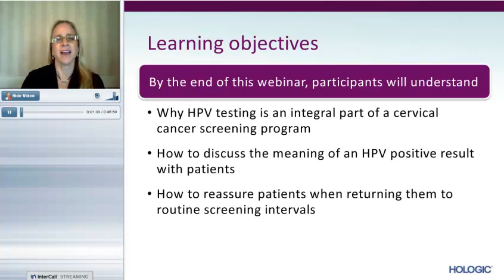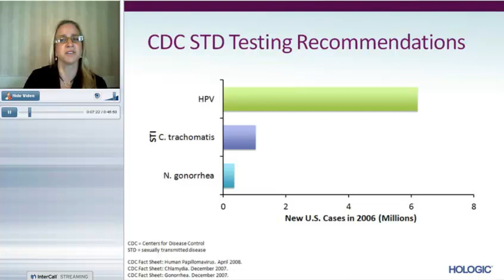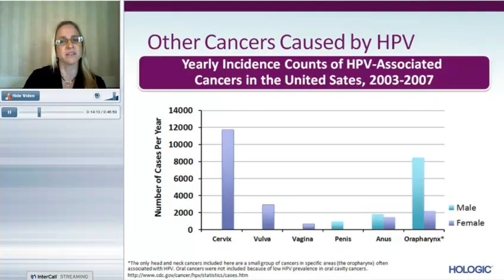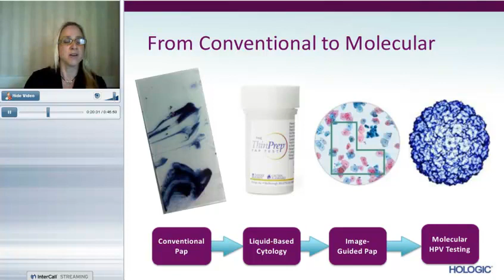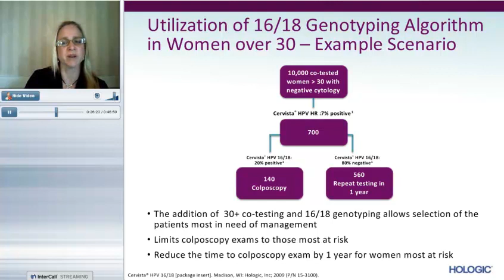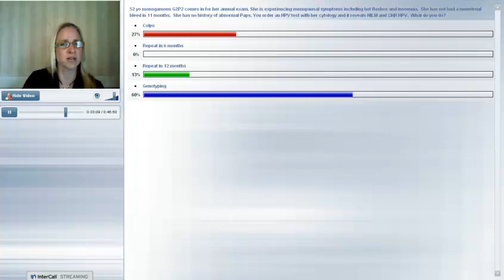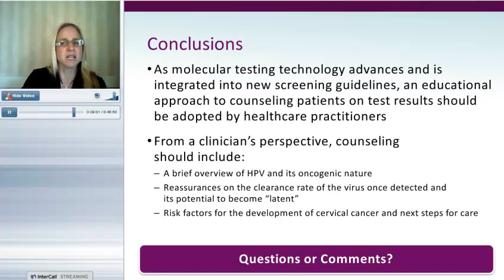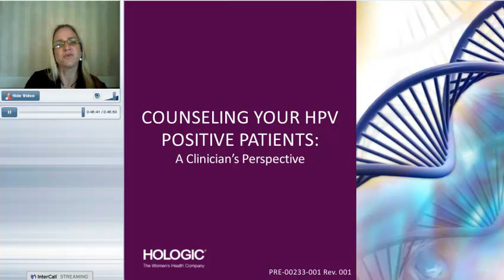Webinar: Counseling Your HPV Positive Patients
Dr. Audrey P. Garrett provides insight on why HPV testing is an integral part of cervical cancer screening, how to discuss the meaning of an HPV+ patient and how to reassure patients when returning them to routine screening intervals.